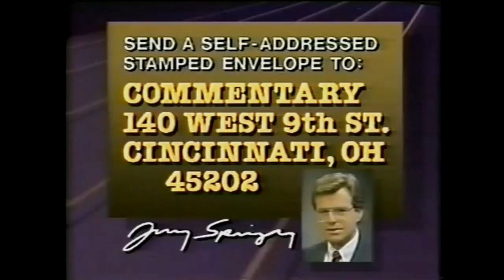Jerry Springer "Take care of yourself and each other" 80s style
With his final thought catchphrase on local Cincinnati news!